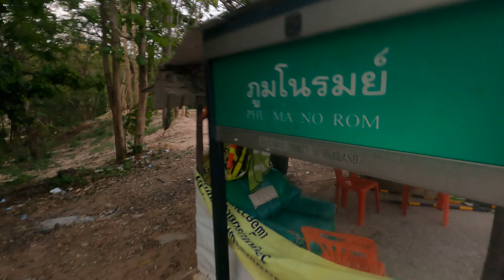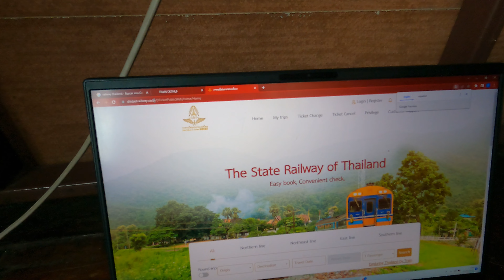DIA 57 | TAILANDIA | Mukdahan, Wat Roi Phra Putthabat Phu Manorom, Ubon Ratchathani